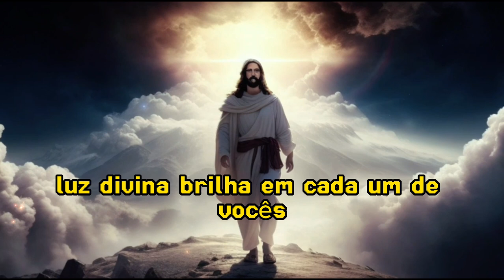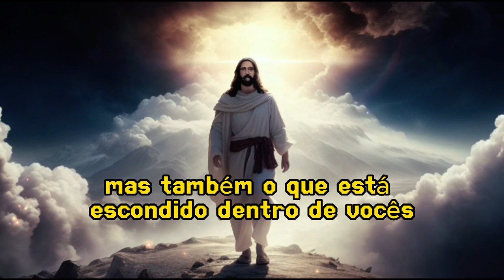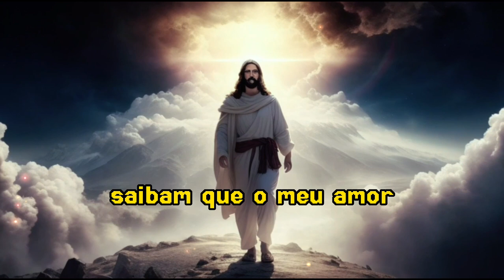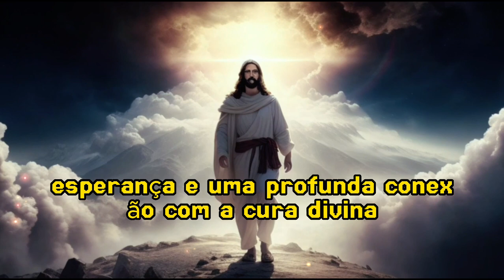Meu FILHO hoje EU quero TE CURAR, mais VOCÊ precisa ASSISTIR este vídeo até o FINAL...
"Filhos e filhas do Meu amor eterno, inclinem os seus corações a Mim neste momento de comunhão. É com um amor incondicional que Me aproximo de vocês, como um Pai compassivo que anseia por aliviar os fardos que carregam. Meus queridos, Eu conheço cada um de vocês, desde o mais íntimo pensamento até a menor lágrima que cai. Hoje, desejo que se voltem para Mim com corações abertos e confiantes, buscando a Minha presença e a Minha cura.